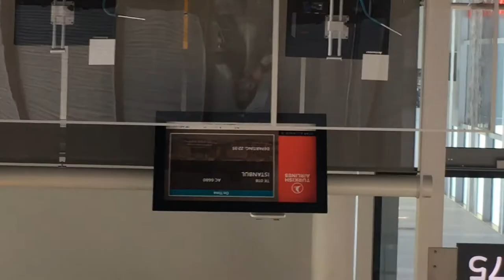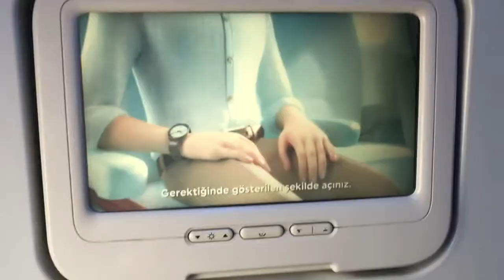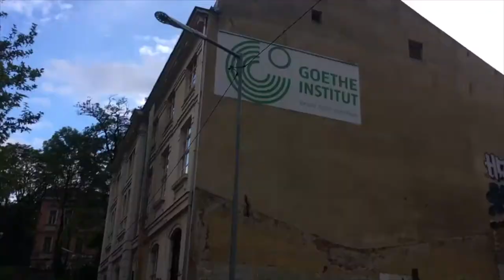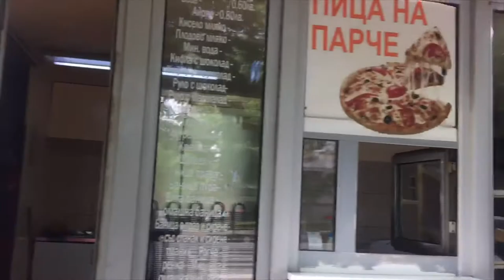Travel Vlog: Week 1 Sofia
I will be uploading 1 video each week with snippets of my adventures. I also want to give you an inside glance on how covid is around the world, and give you a different perspective.